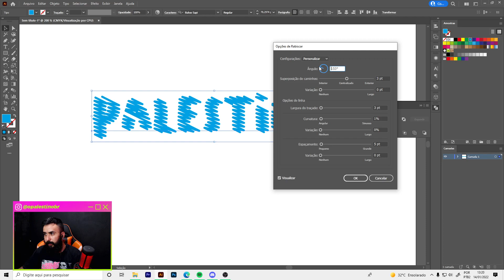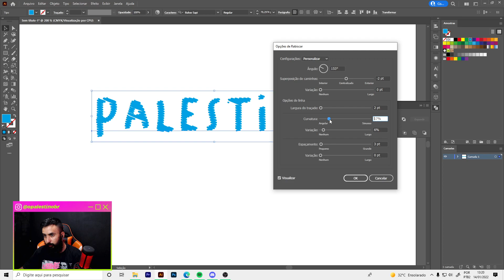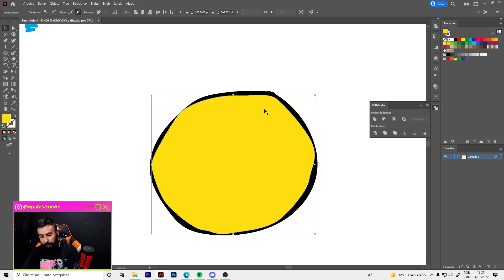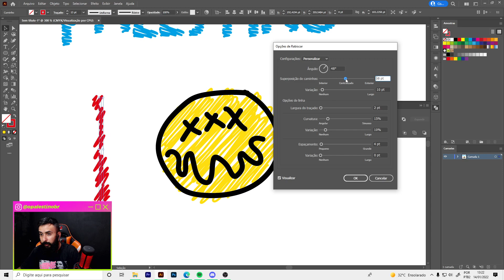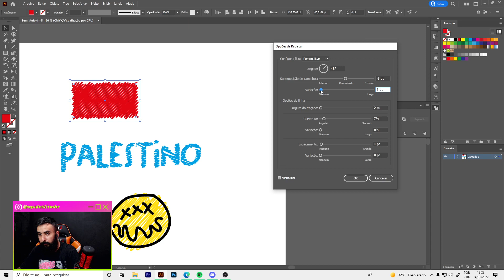TUTORIAL RÁPIDO - Efeito rabiscado no Illustrator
Esse efeito rabiscado no Illustrator pode dar uma cara bem divertida dependendo do projeto que você está fazendo, tenho certeza que com esse tutorial rápido você vai conseguir entender e colocar em prática esse efeito.
Não esqueça de deixar aquele like e comente o que achou. Tamo juntoo